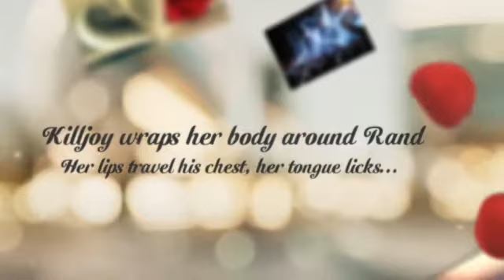LOVE NOTES (Book Two of the Heartbeat Series) by: Renee Lee Fisher